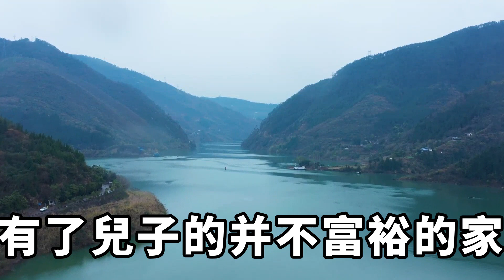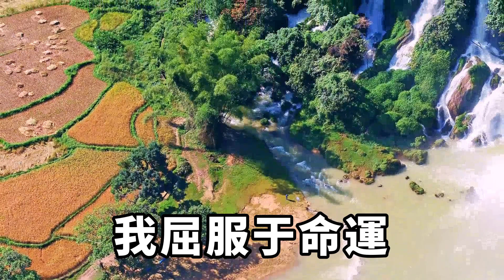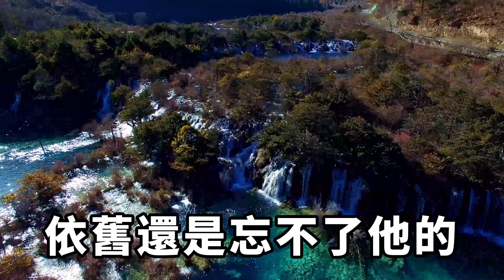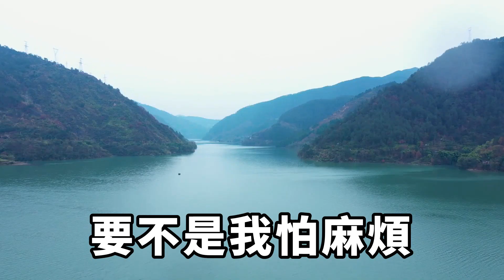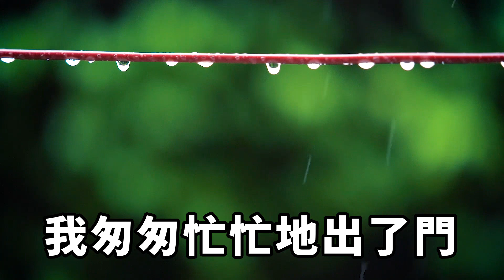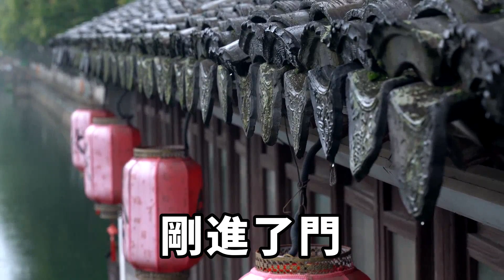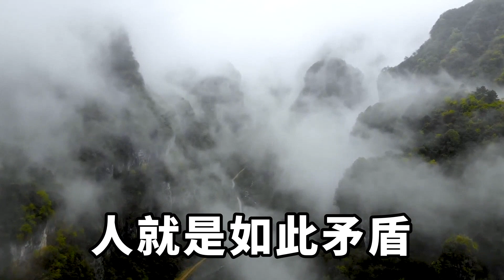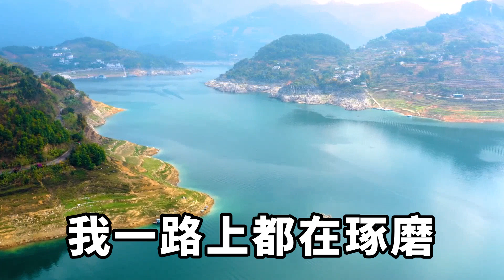父母去世之後，癡傻的哥哥一直由我照顧。在收拾父母的遺物時，我楞在了原地，原來父母一直在騙我！【一濟說】家庭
我的存在，一直都是為一個人。一個骨肉至親之人。在計劃生育的年代，在一個重男輕女的家庭，到底什麽能讓這個已經擁有了兒子的並不富裕的家庭生了另外一個孩子呢？家庭